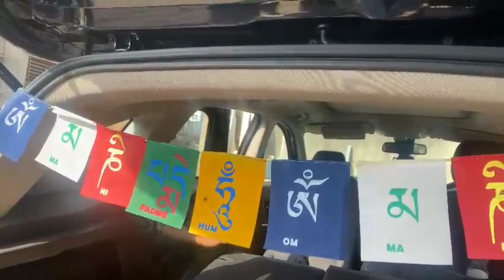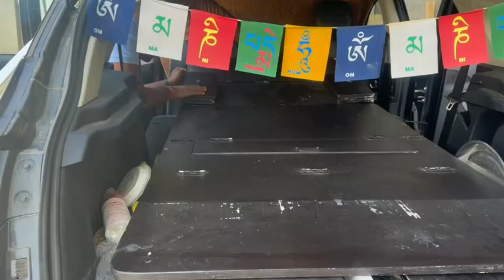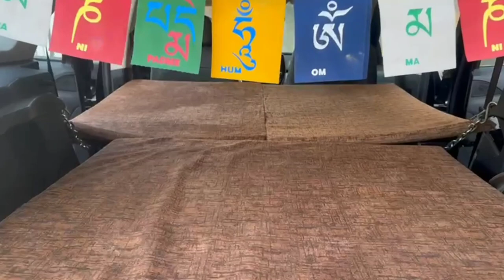how to convert car to camper van || harrier to camper van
Jpr Adventures